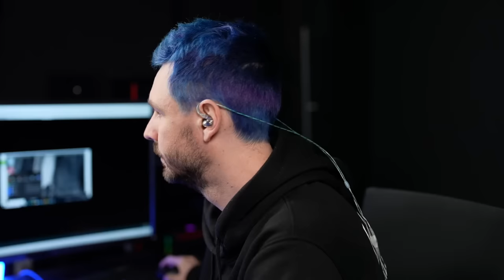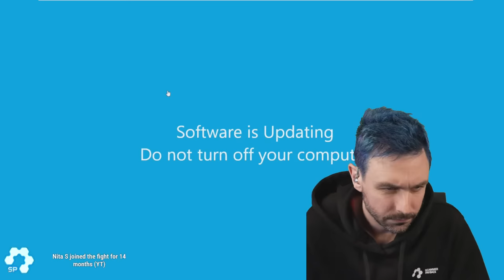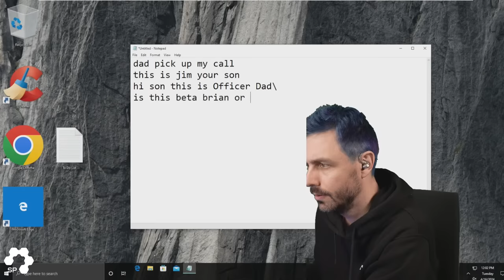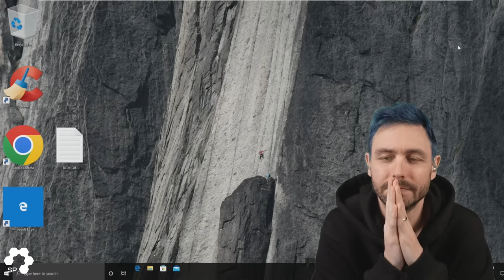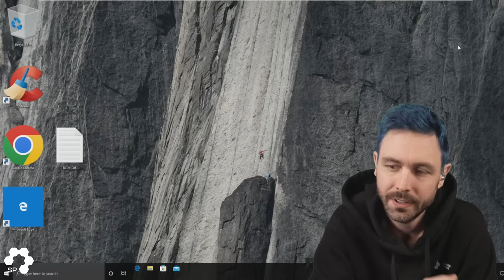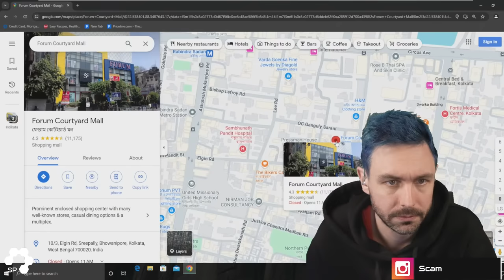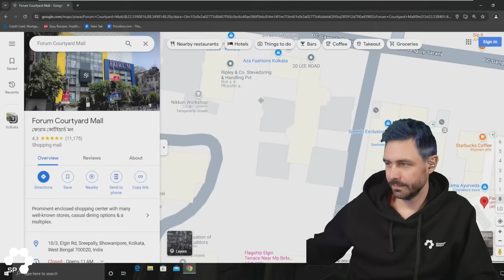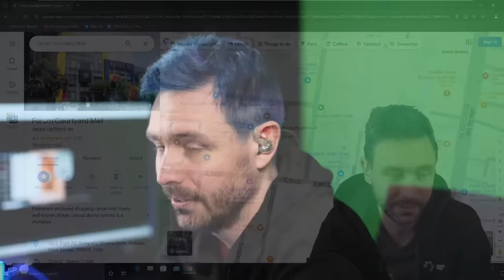Following up with scammers today and doing some hacking!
Calling the scammer from last week.